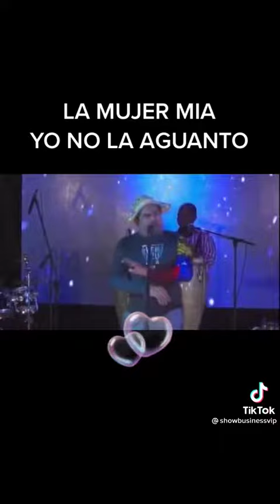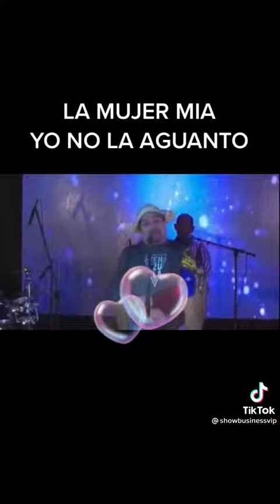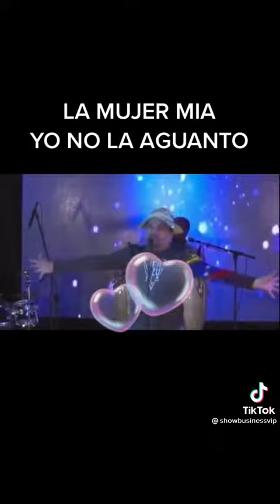La mujer mia yo no la aguanto 😂😂